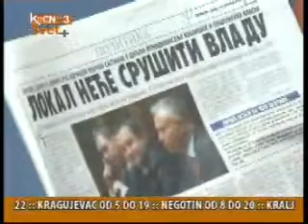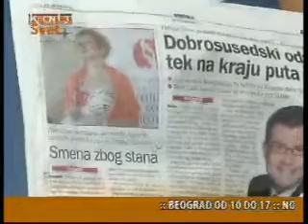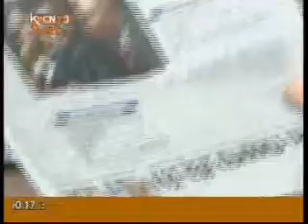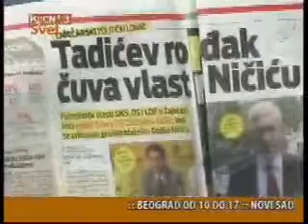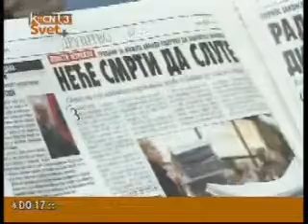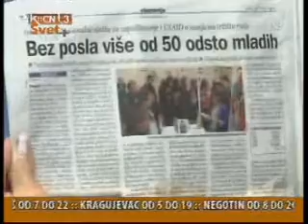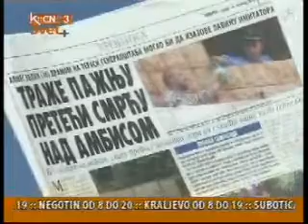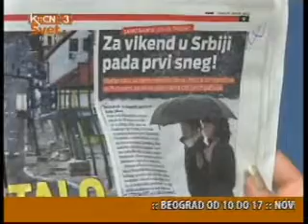Milan Dinic,novinar u listu Svedok,Jutro +,24.10.2012.